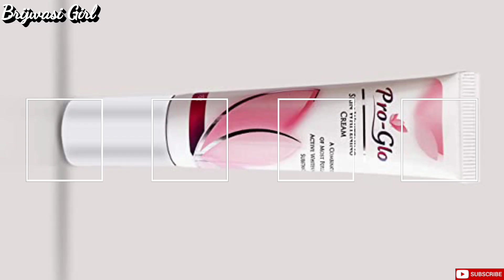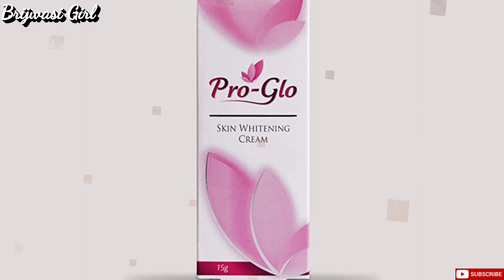काला पड़ा चेहरा साफ करने की सुरक्षित क्रीम | Beauty cream | Face | Skin whitening | Brijwasi Girl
Hello friends,

Pro glow Skin whitening Premium Fairness Cream

kojic dipalmitate
mulberry extract
vitamin c
alpha arbutin
aloe vera extract
lycopene
carrot extract

pigmentation cream
 fair skin cream
fairness cream